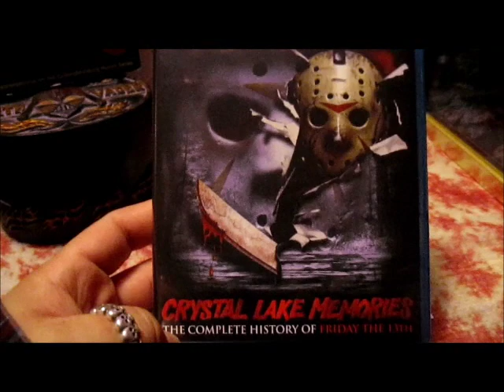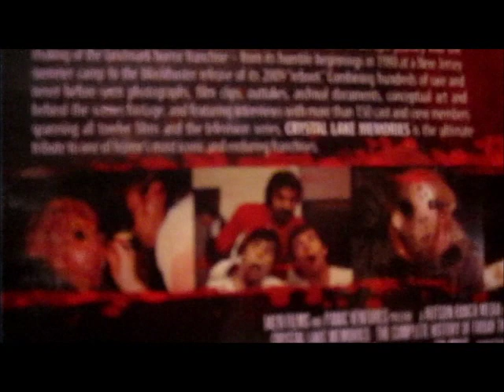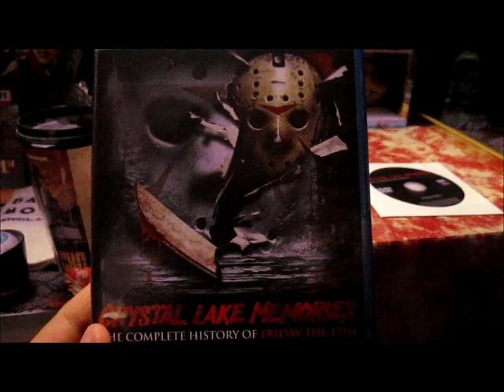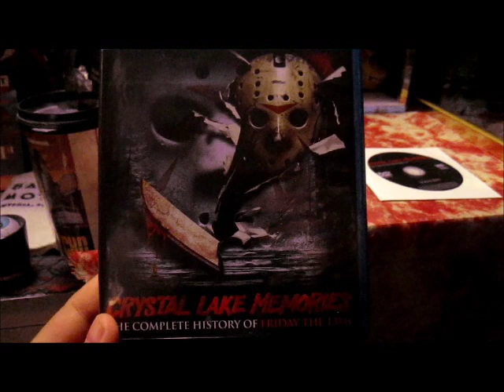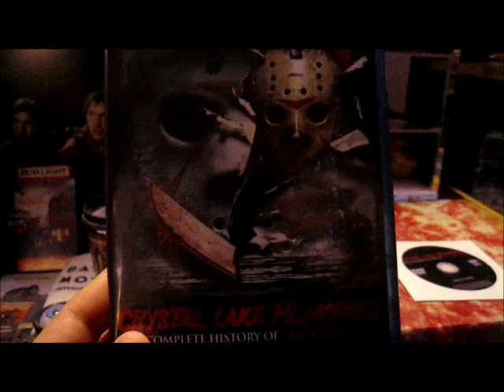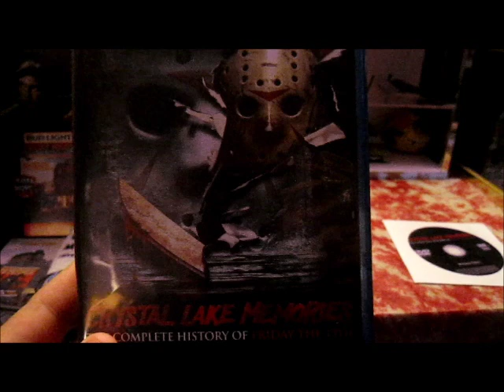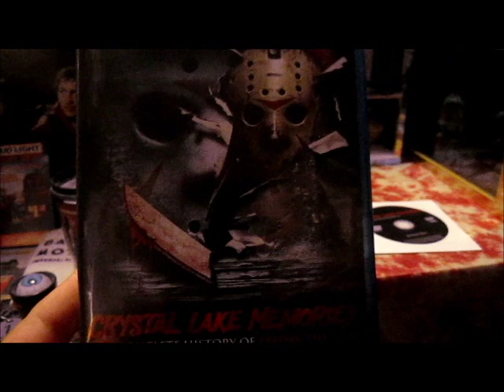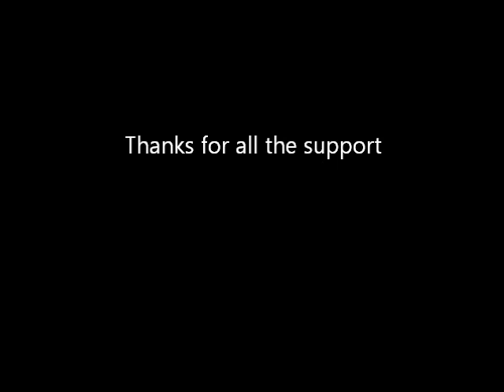Review: Crystal Lake Memories: The Complete History of Friday the 13th "Documentary"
My review of the new documentary Crystal Lake Memories: The Complete History of Friday the 13th